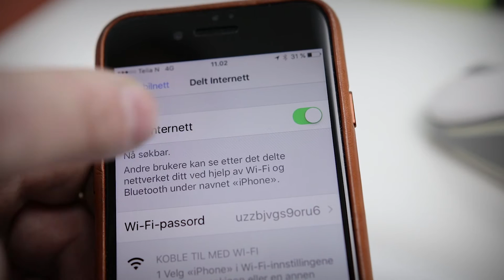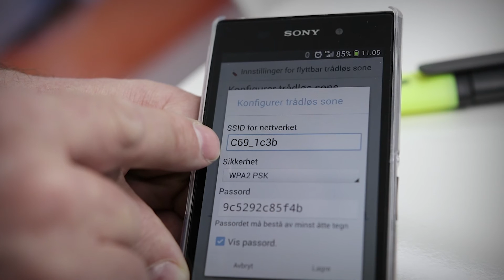Hvordan dele internett med mobilen på iPhone og Android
Se hvor enkelt det er å dele internett fra en iPhone eller Android mobil slik at du kan dele nettet med andre eller flere enheter.

Ved å bruke mobiltelefonen din som modem kan du enkelt dele nettet slik at du og flere andre kan koble seg på med PC eller nettbrett.
Kjekt på hyttetur eller i båten, bilen eller på stranda!

Supersmart dersom du er på kundemøte uten WiFi dekning på laptop eller PC.